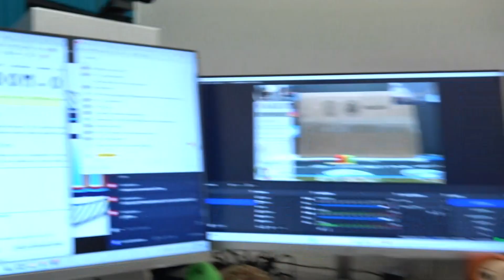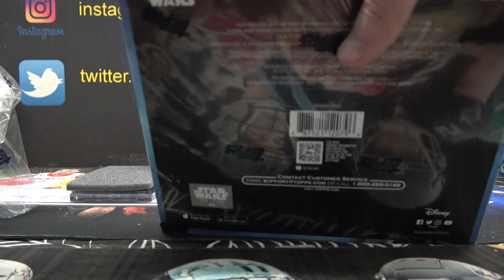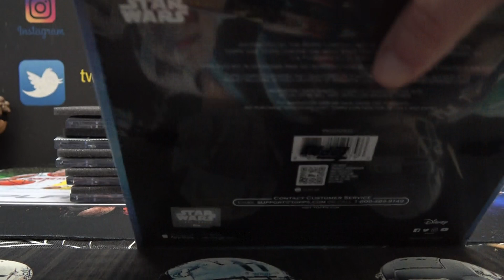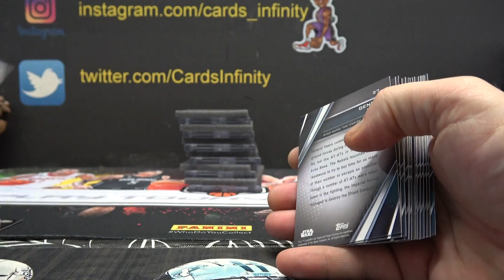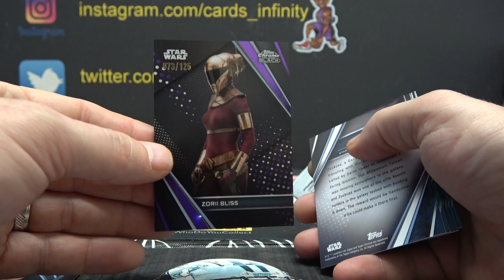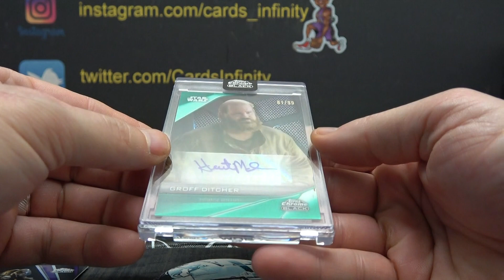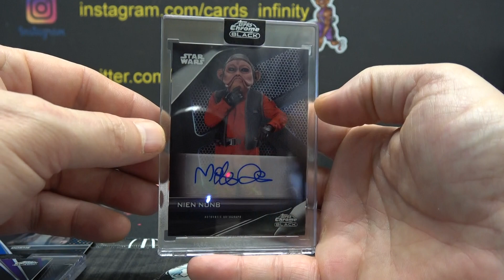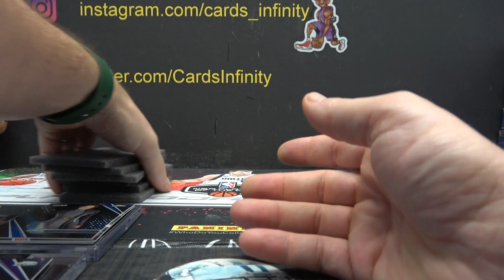2023 Topps Chrome Black Star Wars 6 Box s Break # 3